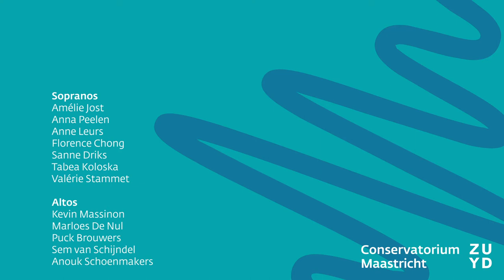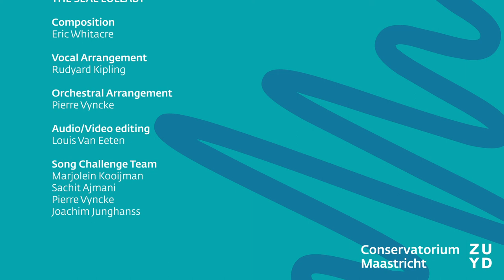Song Challenge Conservatorium 2020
"Conservatorium Maastricht presents The Seal Lullaby”

Distance can't stop our students from making music together online. More than 40 students from Conservatorium Maastricht joined forces and recorded themselves performing this music piece composed by Eric Whitacre. In these trying times, our goal is to bring more positivity and joy to the world. Big thanks to all the students and staff who have participated in this beautiful piece!

We are all working together to create a safe learning environment for our students. Step by step we are making all of our buildings and facilities safety proof to welcome back our students as soon and as safe as possible!